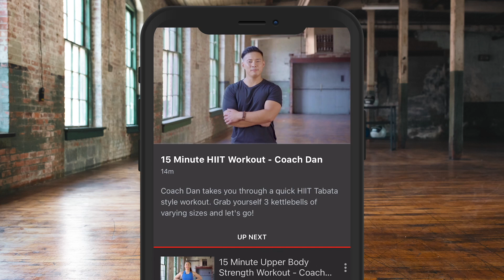'HE'LL BE GETTING PUT TO SLEEP' - CONFIDENT TOM AITCHISON ON FIGHTING IN HIS HOME CITY OF LIVERPOOL